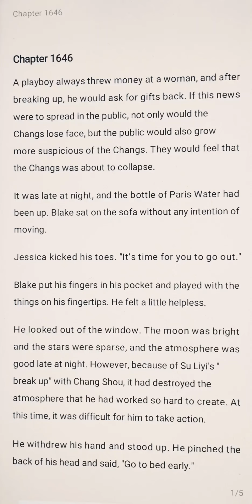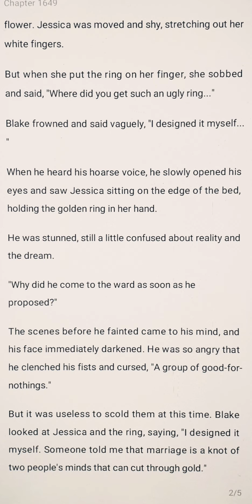Forceful Marriage Young master's mute wife chapter 1646-1650